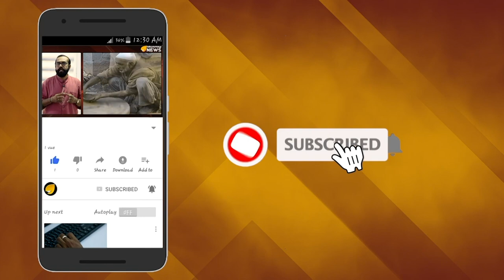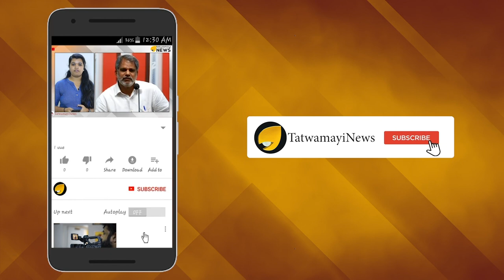ഇമ്രാൻ ഖാൻ എന്ന ചാർളി ചാപ്ലിൻ : പാകിസ്താനികൾക്കും വേണ്ട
കശ്മീര്‍ വിഷയത്തില്‍ അന്താരാഷ്ട്ര സമൂഹത്തില്‍നിന്ന് തുടര്‍ച്ചയായ തിരിച്ചടികള്‍ നേരിട്ട് പാകിസ്താന്‍. ഏറ്റവുമൊടുവില്‍ ഐക്യരാഷ്ട്രസഭയുടെ . സെക്രട്ടറി ജനറല്‍ പോലും കശ്മീര്‍ വിഷയത്തില്‍ ഇടപെടില്ലെന്ന് വ്യക്തമാക്കിയതോടെ പാകിസ്താന്‍ വീണ്ടും ഒറ്റപ്പെട്ടു.